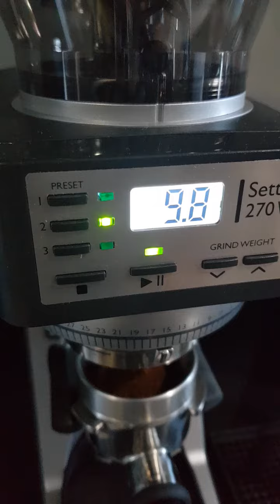20s extraction single shot non-pressurized basket espresso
Breville Infuser

Baratza Sette 270W - used triple shims - set at 14H

9,8 grams of medium roast Sapan, Toraja Utara beans by FirstCrack coffee (Day#21 since roast date)

Using 53 mm dosing funnel. 53 mm dual sided distributor/tamper.